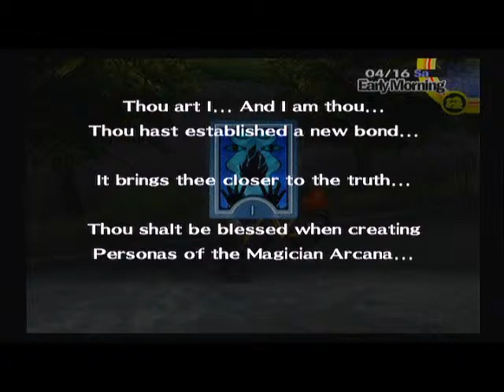Persona 4 - (Blind) Walkthrough - Part 14